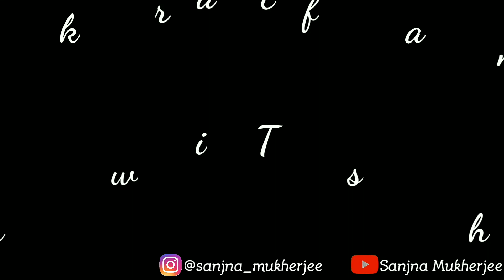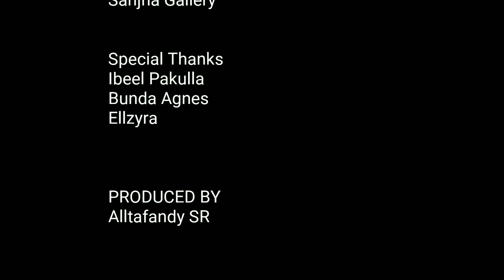Tu Mere Samne || Parodi India Versi Indonesia || Termirip bangetz || Sanjna Mukherjee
Namaste .🙏

Tu Mere Samne Parodi India versi Indonesia

Terimakasih kpd Allah s.w.t karena Nya smua proses menjadi lancar dan kpd smua yg trlibat dlm pembuatan video ini ❤

Ini parodi prtma yg bener2 bikin deg degan..
Mdh2n tdk mngecewakan dan smua suka ya...🌹🌹🌹